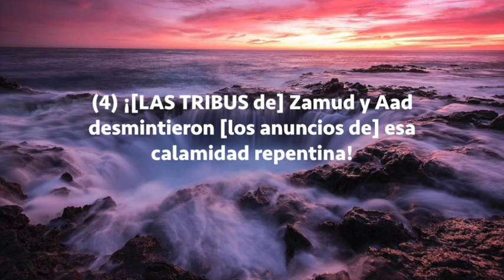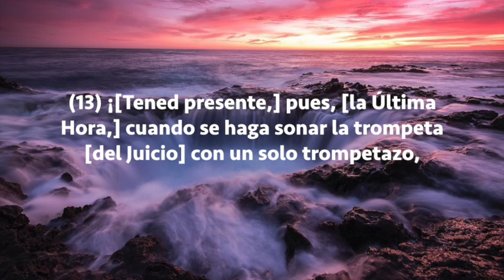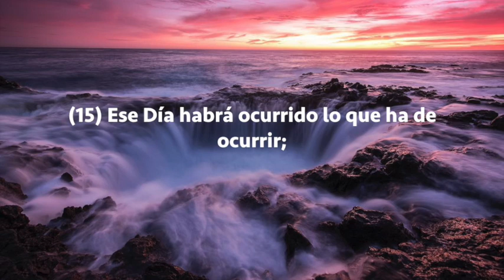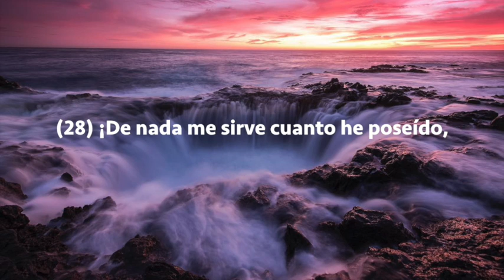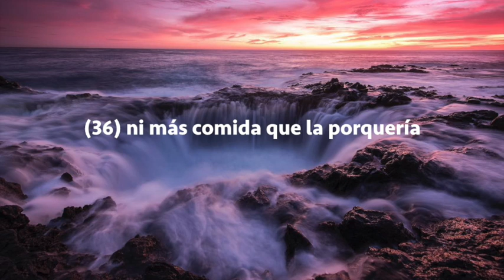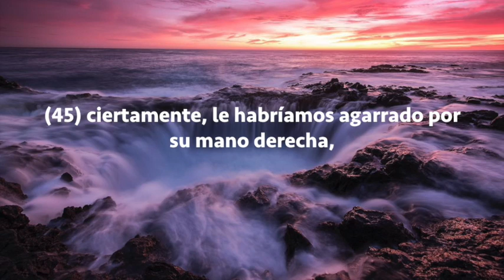Sura Al-Haqqah, Subtítulos Español, Abdulaziz Az Zahrani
Al-Haqqah (La Exhibición de la Verdad Desnuda)